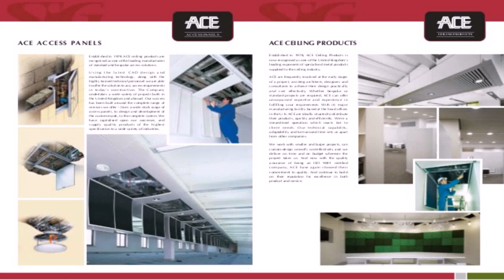Dovetail Interiors Design Llc Dubai - Gif Maker DaddyGif.com (see description)